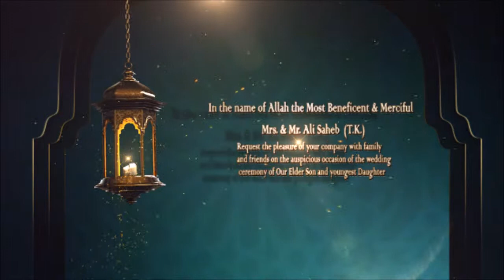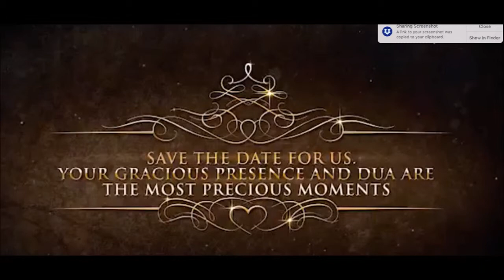WEEDING INVITATION VIDEO FOR MUSLIM WEDDING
have a look on my work for one of muslim wedding invitation video.

Ajay